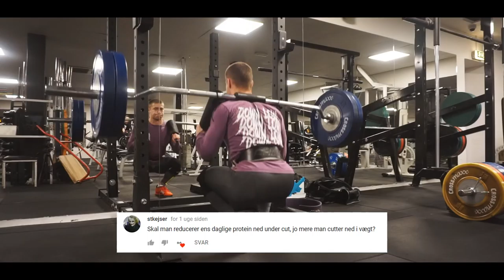Fortryder jeg New Comers og skal du sænke dit protein? - Q&A 4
Outro sang:
bbno$ & Juelz - WYWD